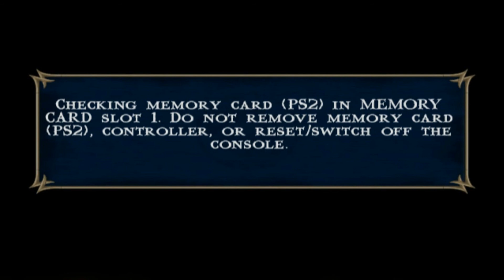Detonado Mortal Kombat Shaolin Monks (PS2) - Volta do Velho das Caveiras (9)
Esse é o meu decimo Detonado Mortal Kombat Monks DE PS2 espero que gostem e não esqueçam de comentar, apertar no gostei e de se inscrever no meu canal, vlw abraços!!